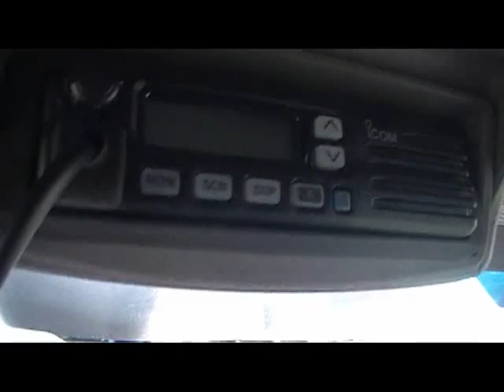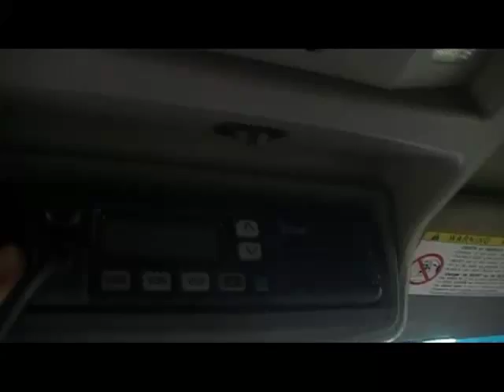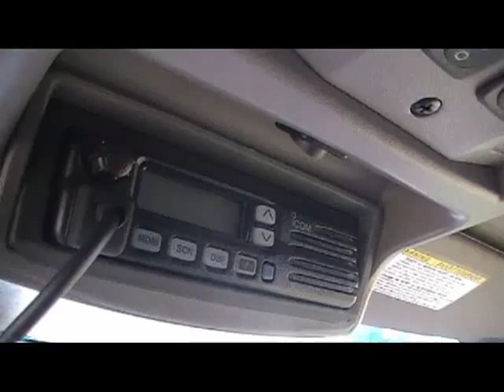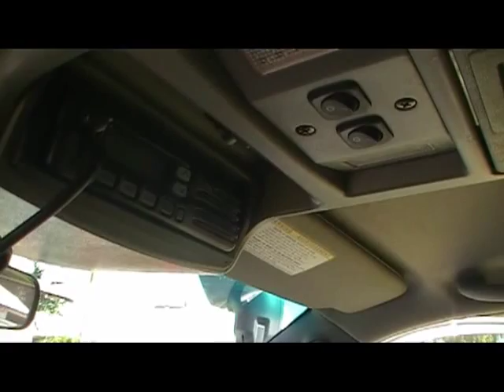Outback Roof Console install for 120 series Prado Part 4 and final.mp4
Outback 4X4 Interior Roof Console install for a 2009 120 Series D4D manual Prado